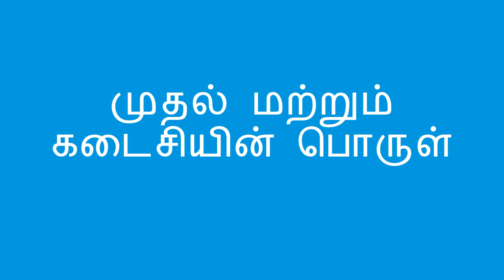முதலில் மற்றும் கடைசியில் - First and Last (Tamil)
வரிசையில் நிற்கும்போது முதல் மற்றும் கடைசி என்ற வார்த்தையை பற்றி குழந்தை கற்றுக்கொள்ள நீங்கள் உதவலாம். மேலும் இந்த பயிற்சி , விளக்கம் தரும் சொற்களை பயன் படுத்த உதவும்.

You can help a child learn about first and last while standing in line. This activity also helps practice the use of describing words.